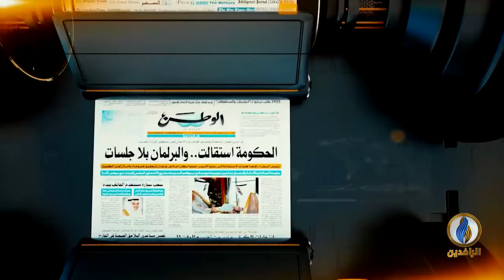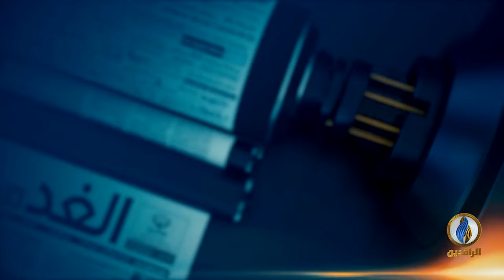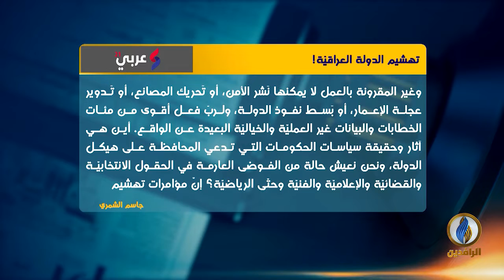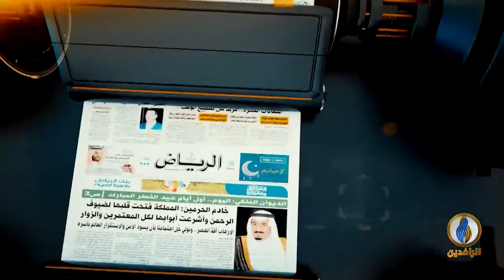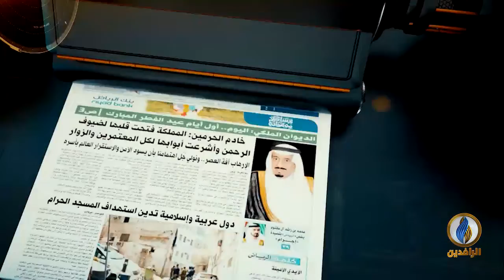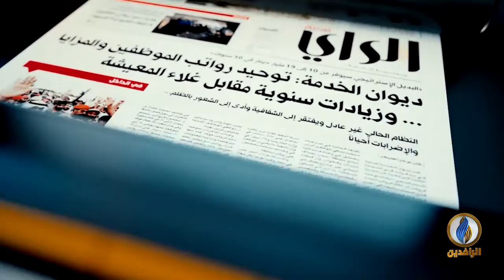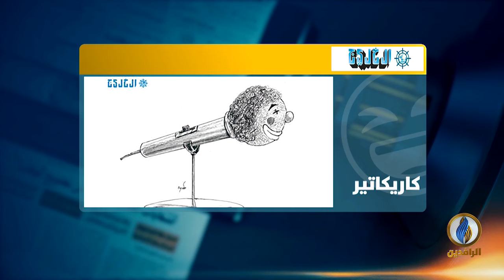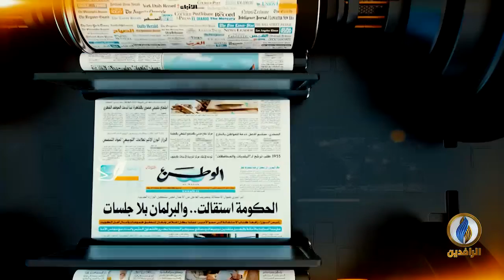صدى_الأقلام | 11 - 12 - 2021